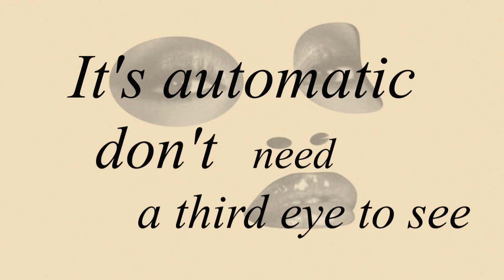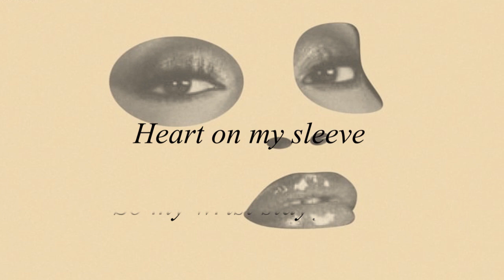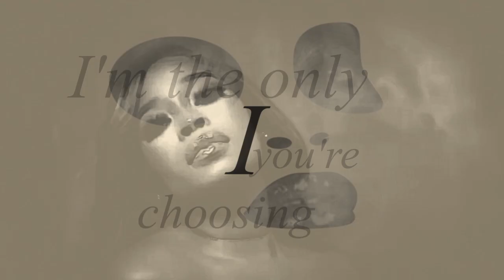Bellah - Something U Like (Lyrics Video)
Something U like by British-Nigerian singer-songwriter Bellah. Released her single album Something U like, back in 2020. She later released her full album The Art of Conversation on same.

you can listen her music on Spotify and Deezer